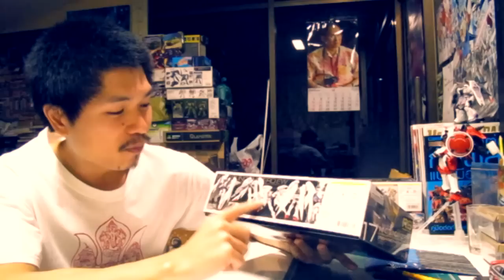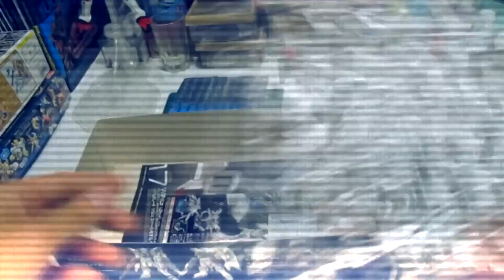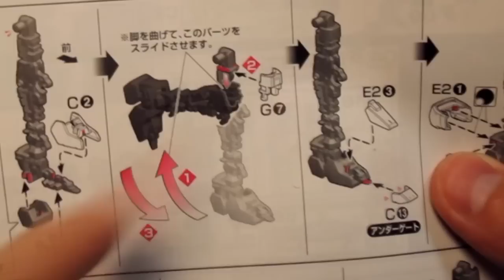รีวิวกันพลา RG Wing Gundam Zero EW จาก วิง กันดั้ม ซีโร่ เอนด์เลส วอลซ์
คลิปรีวิวกันพลาโดยพี่เอ อรุณทิวา
🧧 โดเนทสนับสนุนรีวิวกันพลาผ่าน True Money Wallet
📮 สมัครเป็น Member ช่อง A ARUNTIWA

รีวิว ต่อดิบ RG Wing Gundam Zero EW เป็นกันพลาในซีรี่ส์ RG หรือ Real Grade ตัวแรกที่ผมซื้อมาต่อเล่นครับ เหตุผลที่เลือกซื้อ RG ตัวนี้มาต่อทั้งๆที่มีกันพลา RG ออกมาหลายตัวแล้ว นั่นก็เพราะว่าผมชอบวิงกันดั้มครับและครั้งแรกที่เห็นรูปตัวอย่าง RG Wing Gundam Zero EW ตัวนี้เป็นครั้งแรกจากเว็บไซต์ ก็รู้สึกถูกชะตากับมันเป็นพิเศษ กระนั้นก็เลยซื้อมาต่อซะเลย ในคลิปนี้ผมก็จะมาเล่าความรู้สึกในการต่อ RG Gunpla ตัวแรกในชีวิตให้ได้ชมกันครับ

สำหรับใครที่ไม่เคยซื้อกันพลาแบบ RG มาต่อ ก็รีบดูคลิปนี้เลยครับ รับรองดูจบแล้วจะอยากหามาต่อในทันทีแน่นอน Ha Ha!